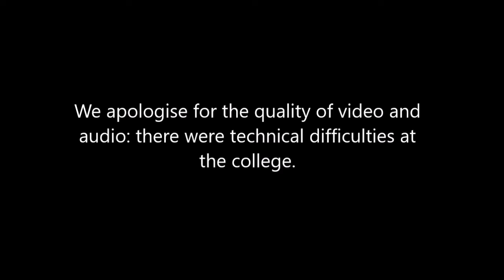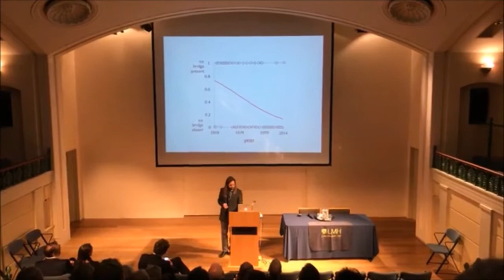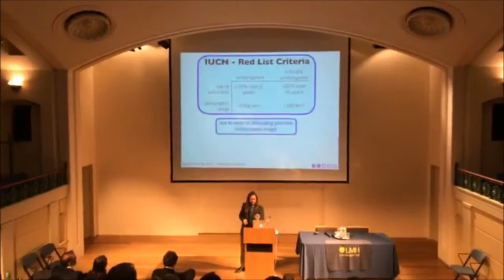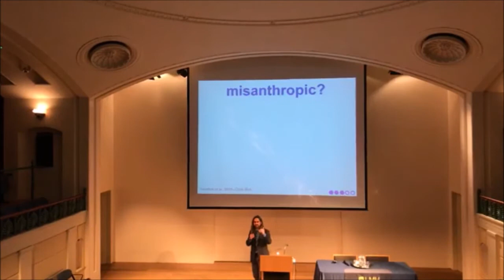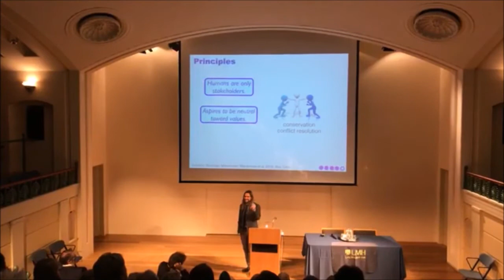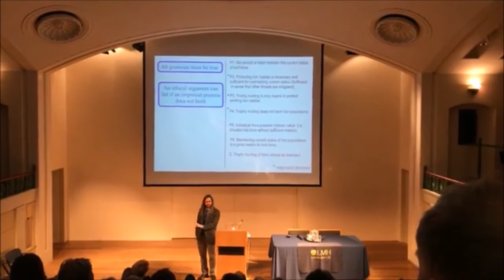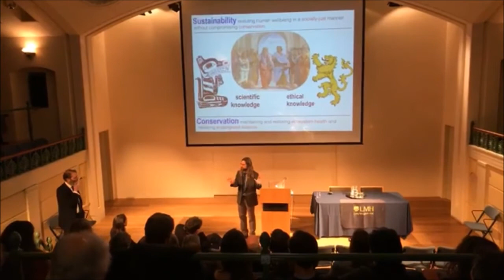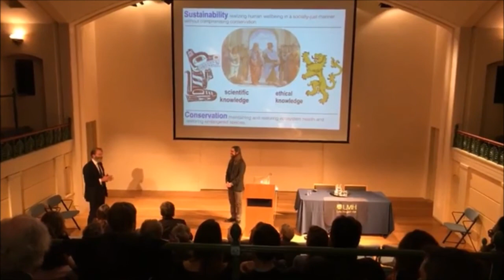Heron Allen Lecture, Mar 2018, John Vucetich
Professor John Vucetich of Michigan Technological University gaves the annual Heron Allen lecture at Lady Margaret Hall College, Oxford University, on Friday 2nd March 2018. His talk was entitled 'Wolves, Lions, Social Justice, and the Ethics of Conservation'. Please ensure to adjust your audio for this lecture, as there were technical problems at the college and the speaker is very quiet.

Notes on the founding of the Heron-Allen lecture and its ties with Lady Margaret Hall College can be found at the Heron-Allen Society